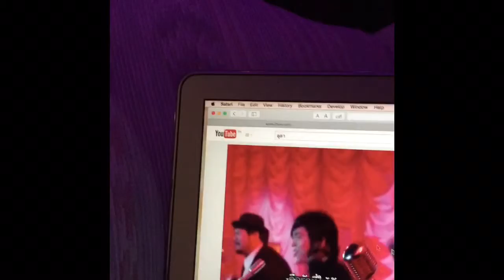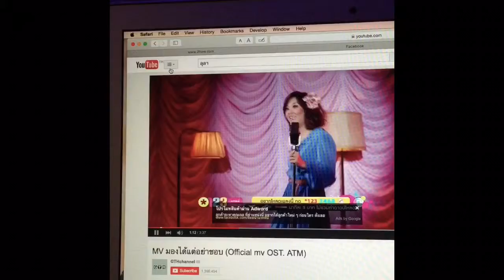Bluetooth light bulb